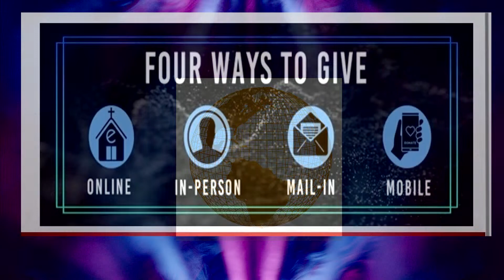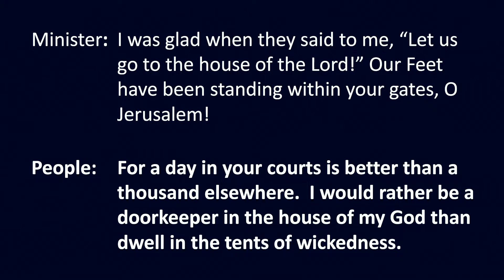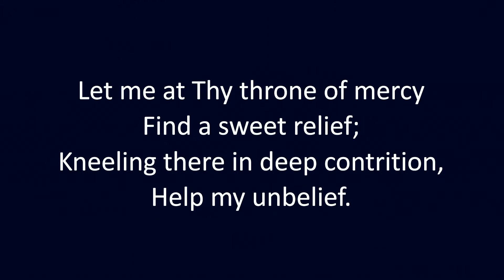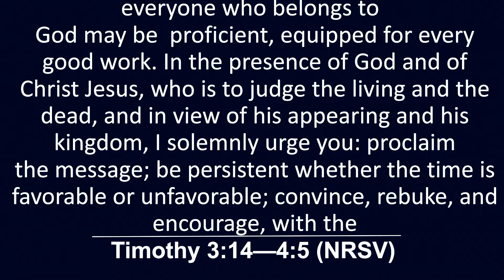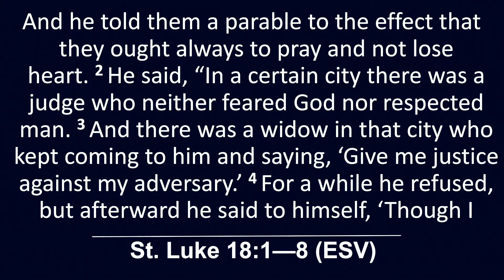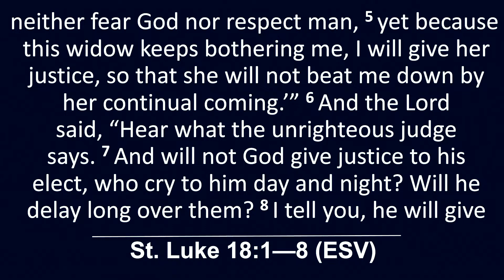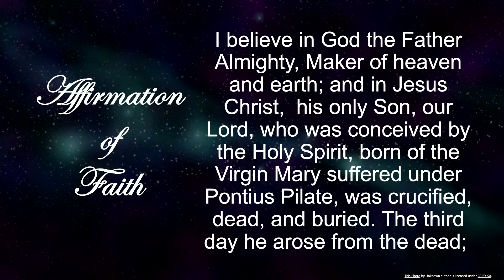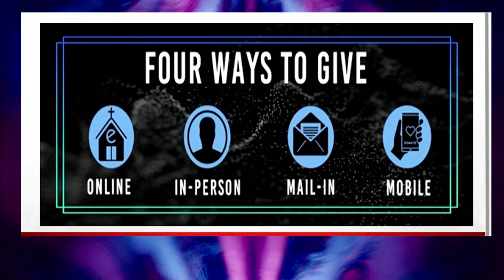Pray and Don't Lose Heart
St. Luke 18:1-8

CHAPTER MARKERS
0:00 Announcements
13:04 Praise and Worship
1:14:03 Sermon